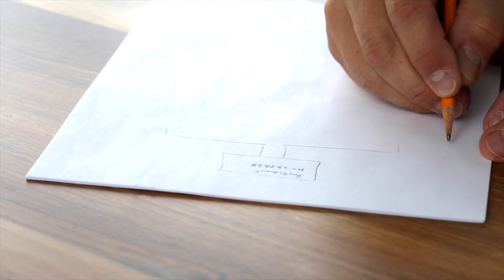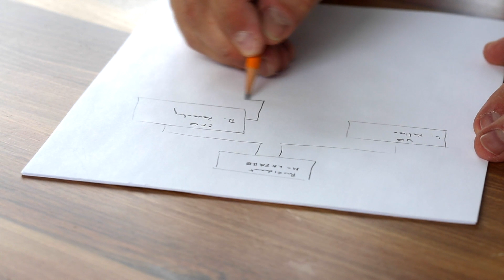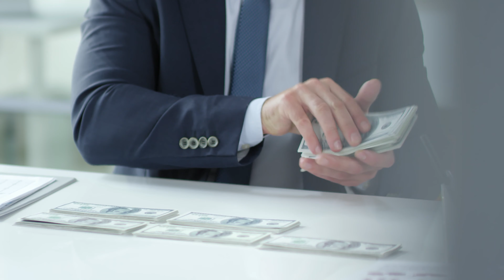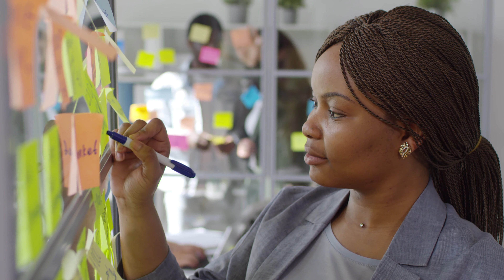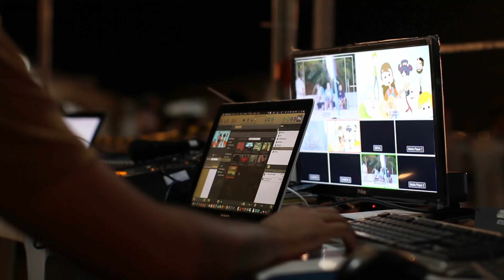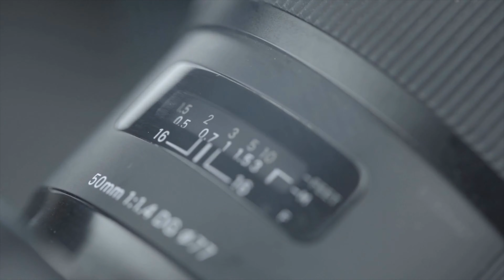INCREASE YOUTUBE WATCH TIME IN 2021 - 5 EASY STEPS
In this video i covered my 5 simple steps of how to increase your watch time drastically in 2021. As you should be aware in order to blow up your youtube channel you need to have competitive watch time. If you're struggling to increase your watch time then these 5 easy steps will help you to grow in 2021.

**NEW YOUTUBE EQUIPMENT I USE**:
CAMERA:
4K CAMERA (AMAZING CAMERA!):
Lens (To make the background blurry like you see a lot of Youtubers have!):
AUDIO:
Microphone With Boom Stand (I have this one!):
Microphone Without Boom Stand (If you want just a shotgun mic and save some money!)